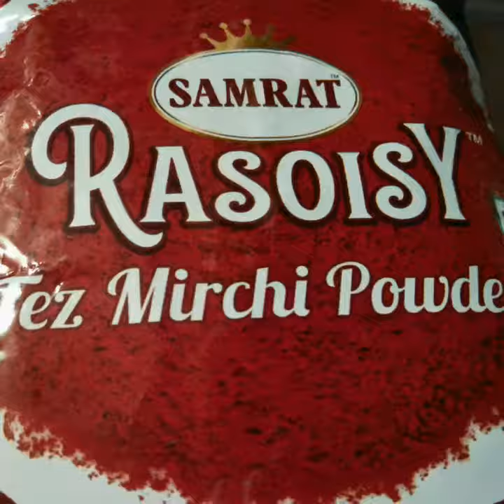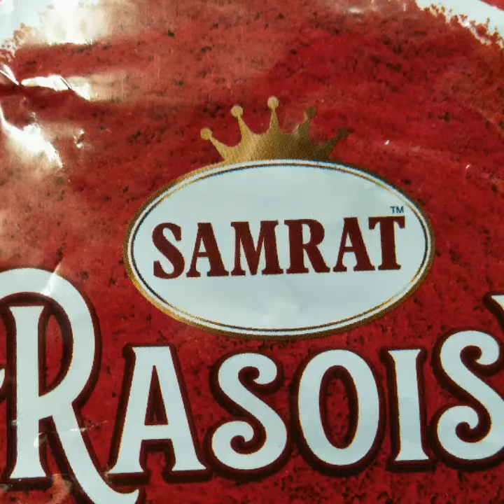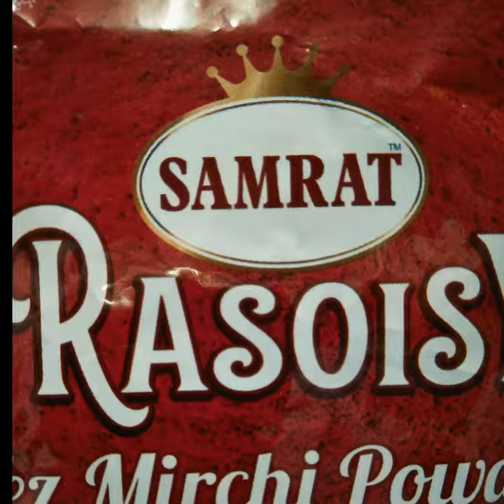parakhgroup samratatta vilinaoil 🌻 seeds cooking oil wheat flour Samrat atta Sooji now masale